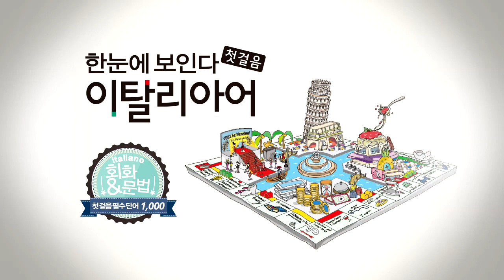한눈에 보인다 - 이탈리아어 첫걸음 Chap.1 | 1-4 그녀는 내 거야. | 따라 말하기